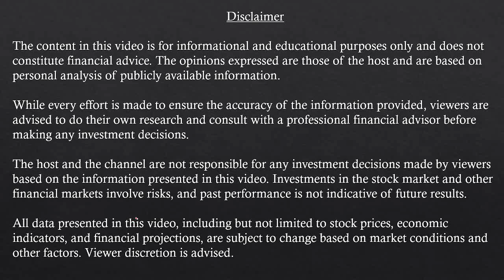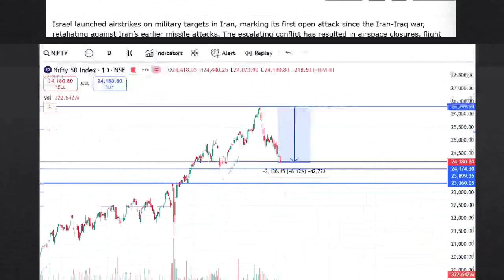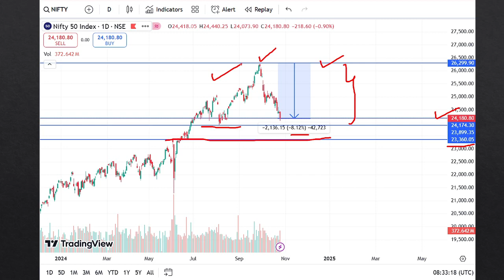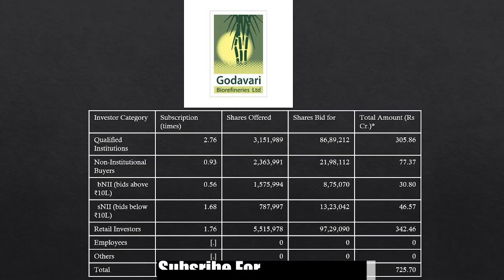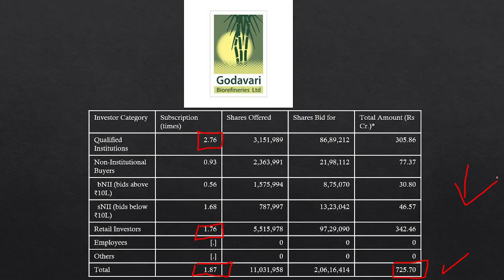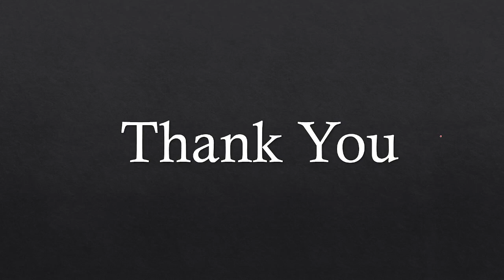Latest IPO Gmp Today Price | Waaree Energies IPO Gmp | Afcon IPO Gmp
MUST CHECKOUT IF YOU UNDERSTAND GUJARATI